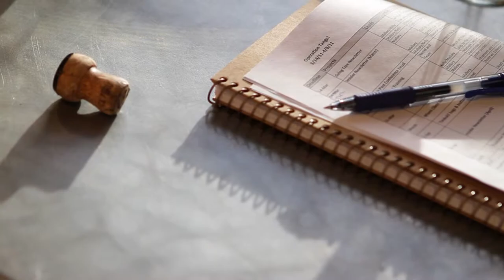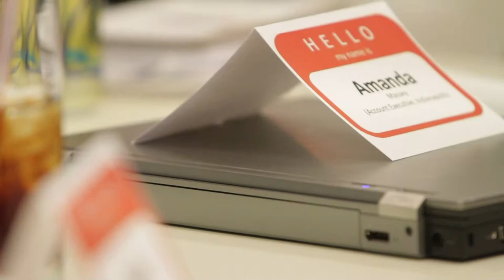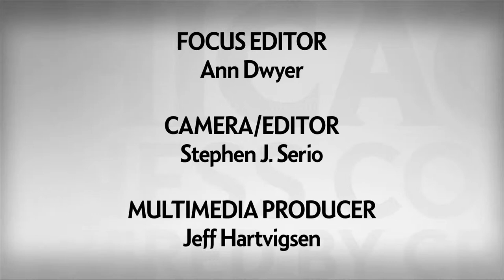Centro LLC | Best Places to Work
With stock options and a well-stocked refrigerator Centro LLC believes happy employees are productive employees. Distributed by Tubemogul.